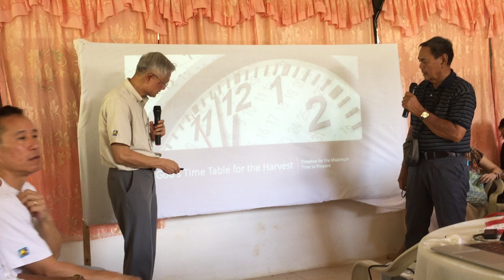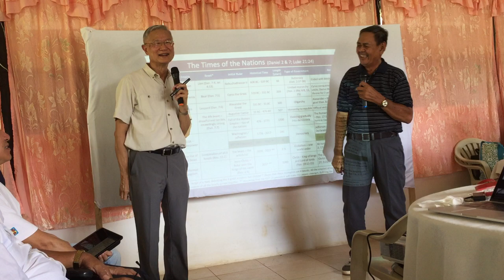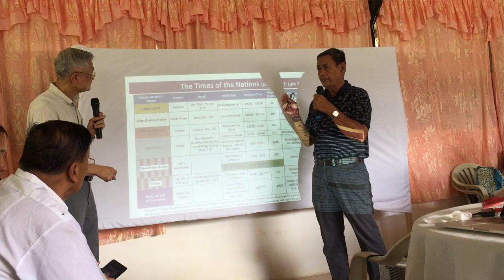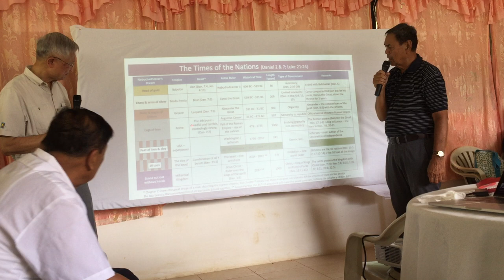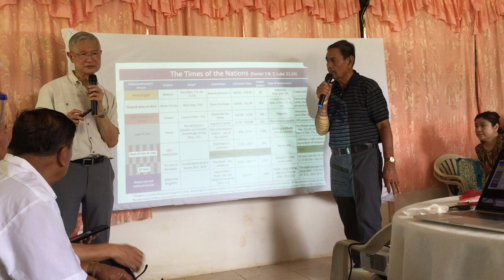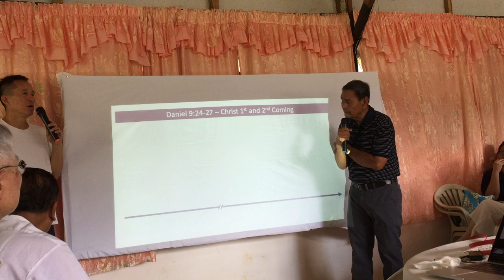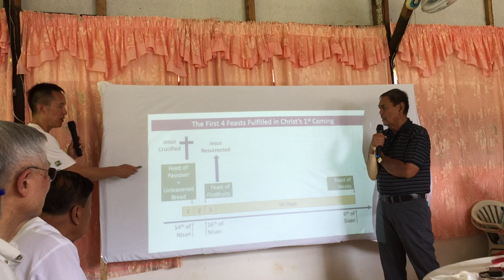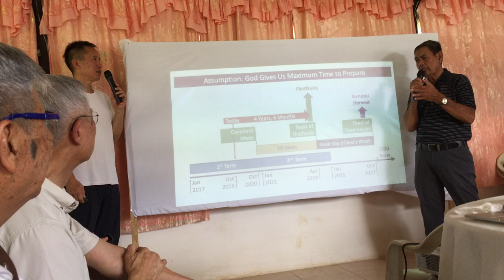God’s Time Table for the Harvest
Brother John So &  Brother John Yao
With Brother Jose Pancho